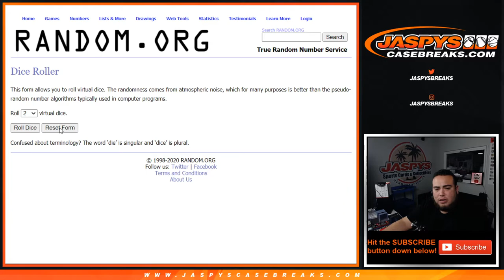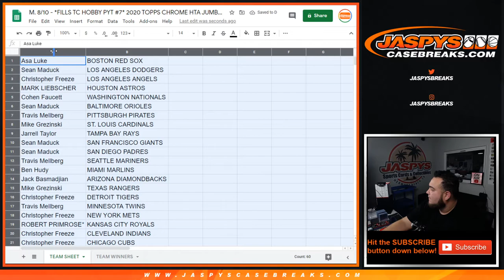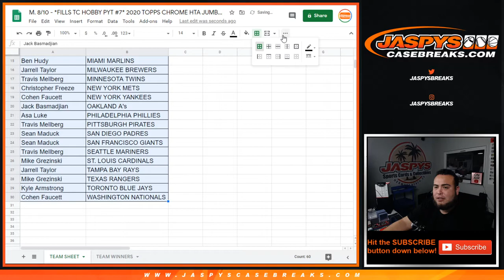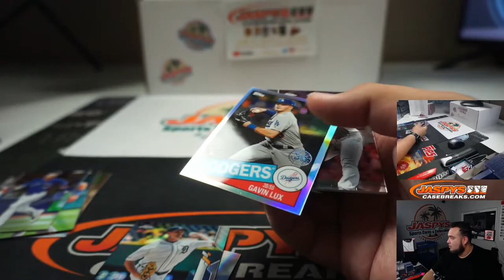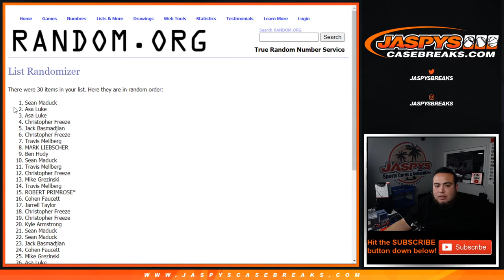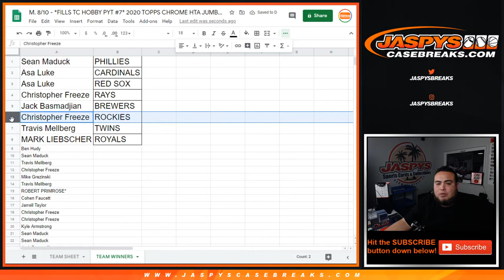M. 8/10 - *FILLS TC HOBBY PYT #7* 2020 TOPPS CHROME HTA JUMBO 1-PACK BREAK #9 *RT*